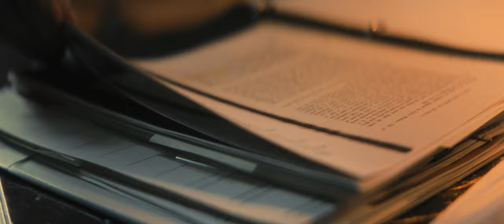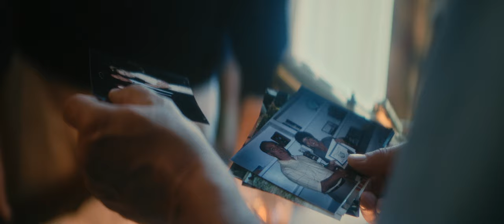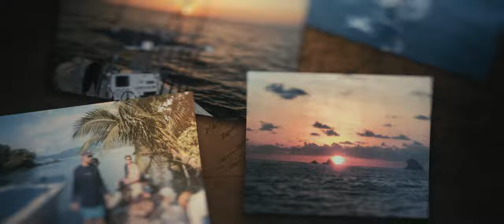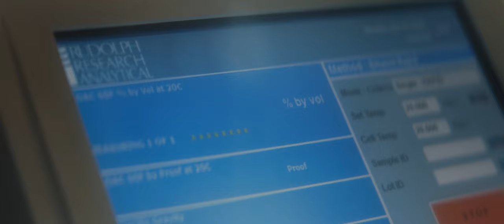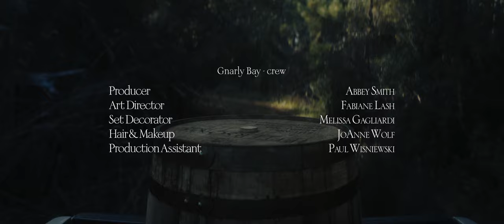The Miles: 25 Years of Jefferson's Bourbon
For 25 years, Trey Zoeller has been on an adventure to find flavors the bourbon world has never tasted before. Join us as we look back on a quarter century of bourbon innovation and ask ourselves, "where shall we go from here?"